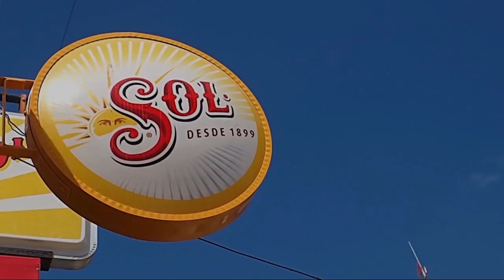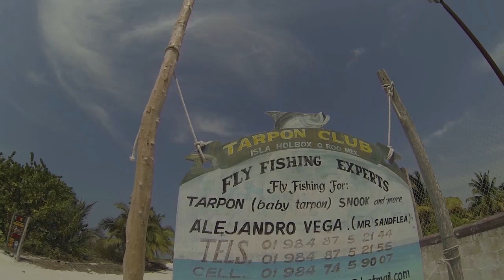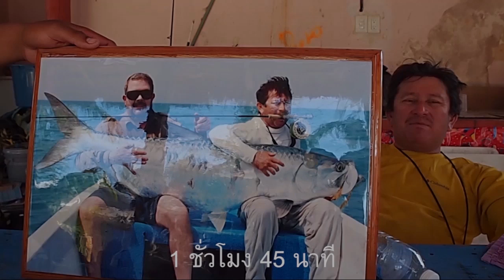จะตกปลาทาร์ปอนที่เม็กซิโก! Crevalle Jack, Isla Holbox!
Crevalle Jack, Isla Holbox, Mexico!
แบ๊กแพ๊กไปตกปลาที่แม๊กซิโก